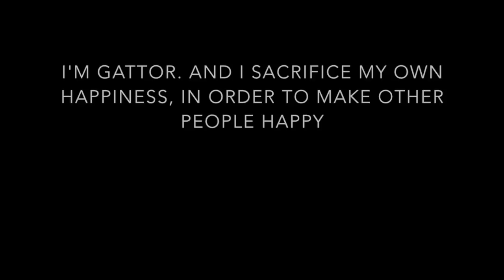Look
This video was really really hard for me to make, because everything in this video was, honest to God, 100% true. I did not lie once in this video. I wanted to make this video, so yall knew a little of my background. I love you. Keep it cool and keep it classy.